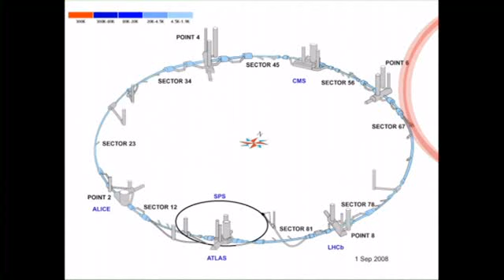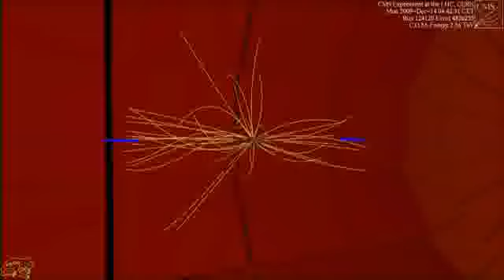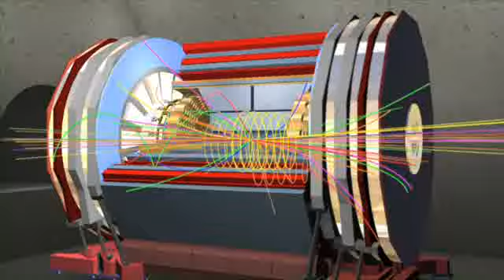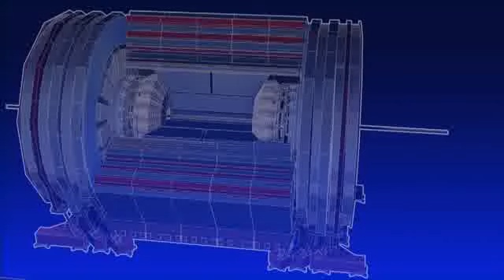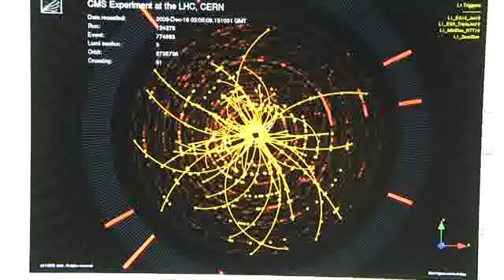CMS Experiment - Footages